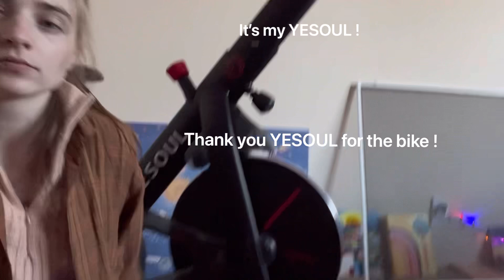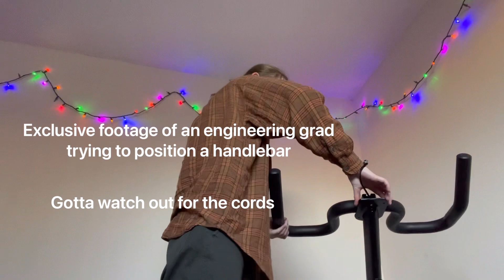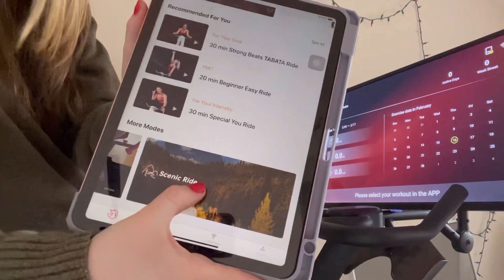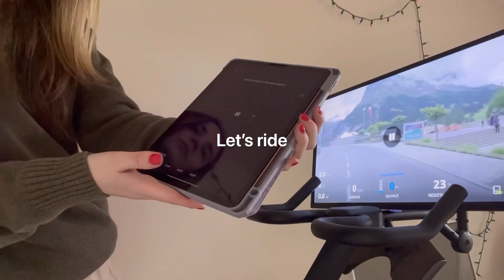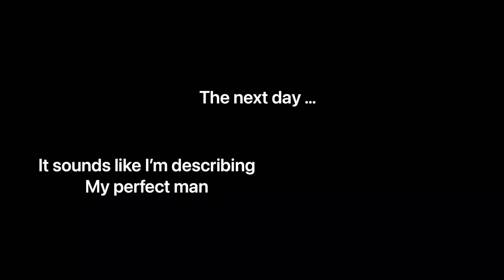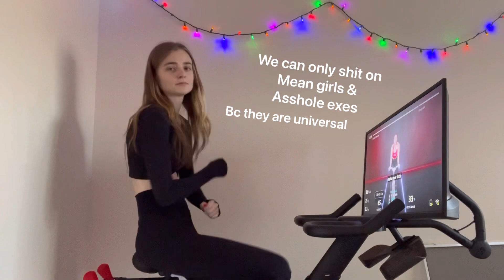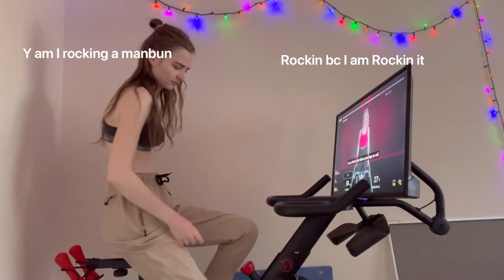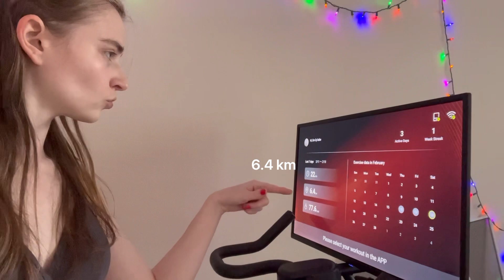em's at-home workout studio | Yesoul G1 Max/Elephant review | spinning in circles xoxo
Hi babes !
Best Peloton Alternative——Yesoul G1 Max,only $599 @yesoulfitness.official
Enjoy 32-inch screen for casting——Peloton, YouTube etc.

1. YOGA - 360-degree rotating screen for a seamless transition from
cycling to yoga.
2. CARDIO - 100-levels of Resistance adjustment, adjustable from
near to far.
3. STRENGTH - 45-degree elevation angle adjustment to fit your
strength program.
4. BIGGER - 32-inch screen for more immersive experience.
5. LOUDER - 8 watts of dual-channel for immersion.
6 .SMARTER - Instantly monitor your exercise data for more
scientific exercise management.